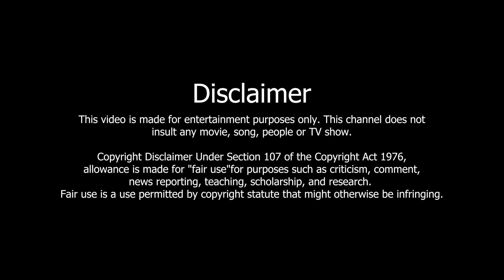Punjabi Podcast : 3 ਸਾਲ ਤੋਂ Japan ਰਹਿ ਰਹੇ Gurmohit ਦਾ Interview | Japan ਵਿਚ ਪੰਜਾਬੀਆਂ ਦੇ ਕੀ ਨੇ ਹਾਲਾਤ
🌸  ਜਪਾਨ ਵਿੱਚ ਜੀਵਨ ਬਾਰੇ ਉਤਸੁਕ ਹੋ? ਉੱਥੇ ਰਹਿ ਰਹੇ ਗੁਰਮੋਹਿਤ ਸਿੰਘ ਨਾਲ ਇੰਟਰਵਿਊ ਲਈ ਸਾਡੇ ਨਾਲ ਜੁੜੋ!

ਪਨਾਮਾ ਜੰਗਲ ਦੀ ਇੰਟਰਵਿਊ ਤੋਂ ਬਾਅਦ ਇਕ ਹੋਰ ਤਾਜ਼ਾ ਇੰਟਰਵਿਊ japan vich punjabiyan di halata nu leke